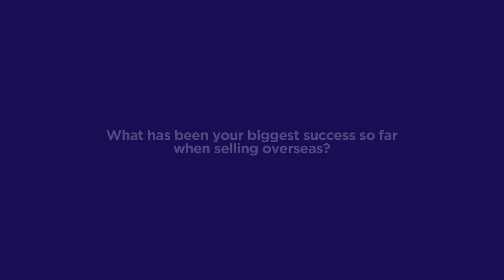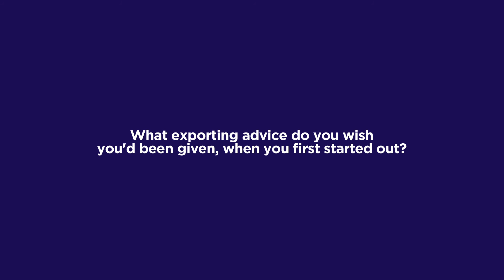The global opportunity, delivered by the world’s retail leaders: Dermott Rowan, Orla Kiely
The UK’s Department for International Trade (DIT) has overall responsibility for promoting UK trade across the world and attracting foreign investment to our economy.

DIT are a specialised government body with responsibility for negotiating international trade policy, supporting business, as well as delivering an outward-looking trade diplomacy strategy.

Through the Exporting is GREAT campaign, DIT aims to inspire and support UK businesses to sell their products and services overseas. for real-time global export opportunities, access to trade services, support, guidance and details of the DIT national events programme.

In April 2016, a delegation of UK retailers attended World Retail Congress in Dubai, with the ambition to make connections, find leads and grow their business/exports globally.

View this short video to hear more about their experience. Featuring Dermott Rowan, CEO, Orla Kiely.